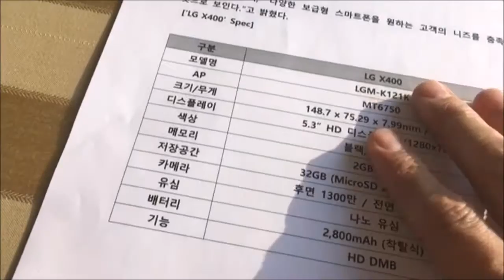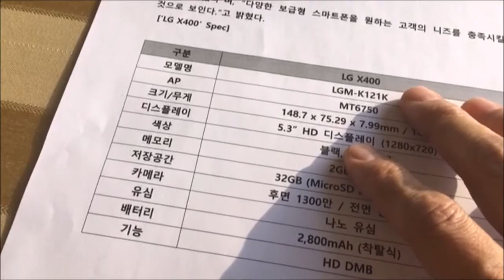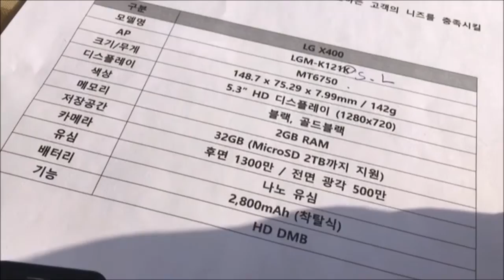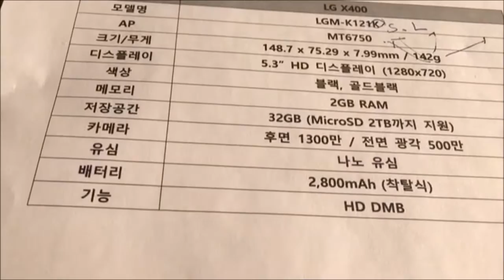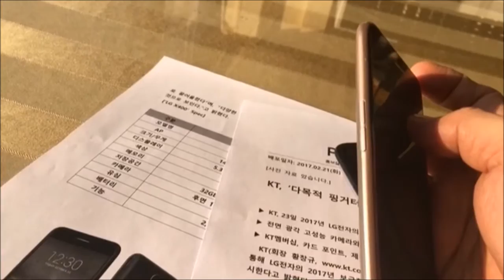스펙으로 읽는 스마트폰 LG전자 X400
LG전자가 이통3사를 통해 출시한 X400 제품을 스펙 중심으로 분석해 봤습니다.